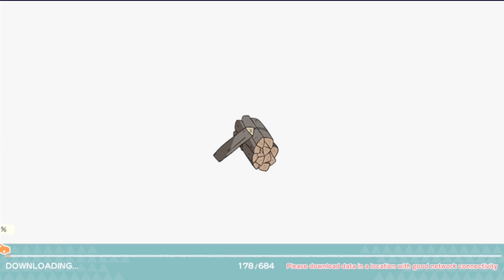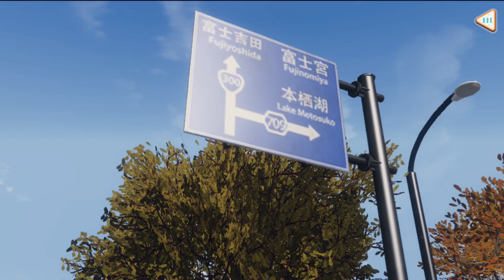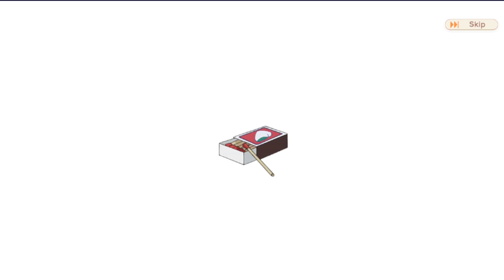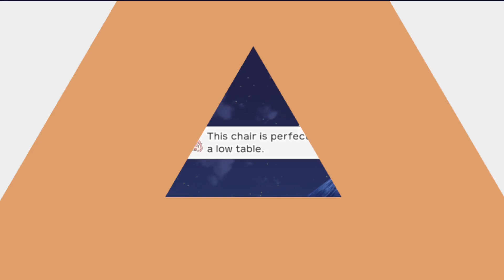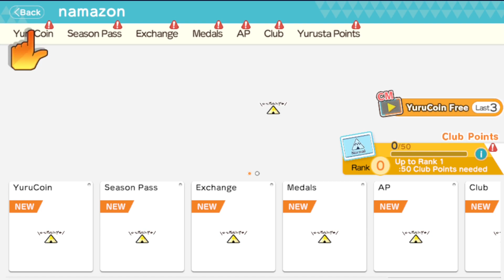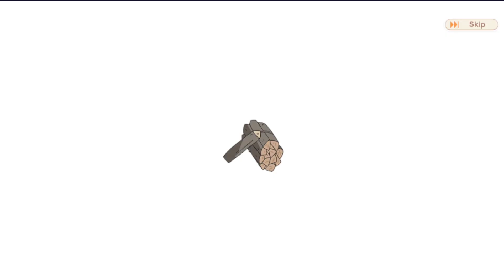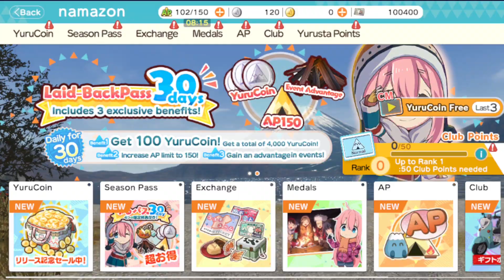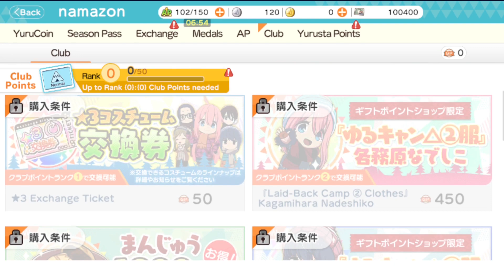[Yuru Camp All in one](potato phone) First gameplay look (Android ver)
I've been curious about this game since it was announced years ago. I always wondered how this game will be because the anime itself is just a slice of life thing. and today 15/06/2023 finally is release date for JP or Global version.

It turned out the game was something like management type, lol. The tutorial is freaking long, and it will lag around the middle part. Maybe because my phone is too old now, but I tried it in emulator and the problem is same, it will lag after like 30 minutes in game.

It seems the story adopted 100% from anime, I wonder maybe later they will have original story maybe. Played just until the tutorial ends and did the gacha, maybe it lags because of the recording too.

Anyway , the game is not bad , very simple and comfy just like the anime. the only bad thing is the gacha I guess, lol . Video ends up suddenly because the game just crashed -_-
Anyway, this is the first hour experience of the game, you can download the game at the link bellow